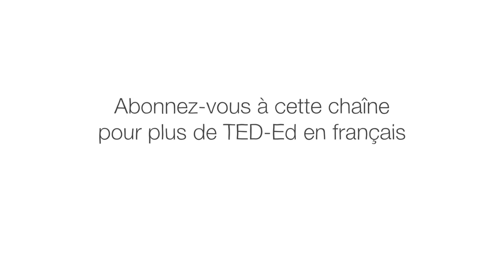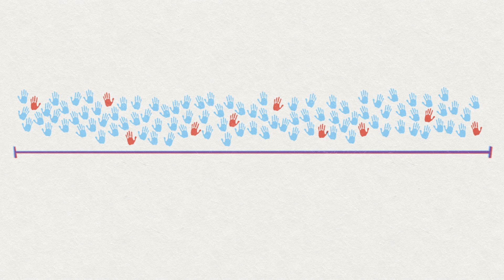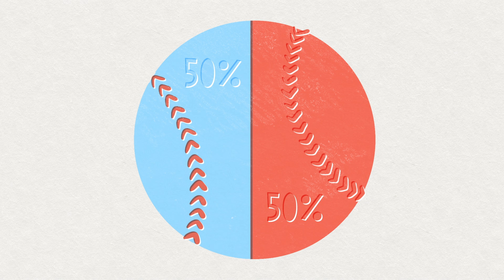Pourquoi certaines personnes sont-elles gauchères ? – Daniel M. Abrams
Aujourd’hui, environ un dixième de la population mondiale est gauchère. Pourquoi existe-t-il si peu de gauchers et pourquoi cette caractéristique existe-t-elle ? Daniel M. Abrams aborde la faible proportion de gauchers dans le monde. Cette inégalité s’explique notamment par un équilibre entre les pressions de concurrence et de coopération sur l’évolution humaine.

Leçon par Daniel M. Abrams, réalisé par Lisa LaBracio.